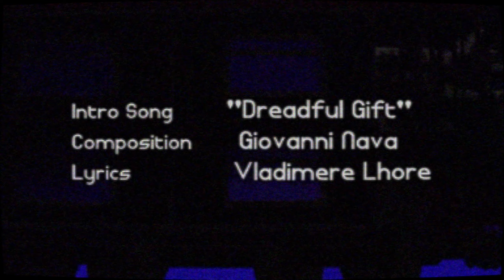MADVENT CALENDER 4 - Die Sprit-Fabrik von Bizarro Santa!【Let's Test】#01 🎄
MADVENT CALENDER 4 - END OF THE LINE
Nur ein Jahr nach dem Vorfall in New Spook City breitet sich die Infektion wie ein Lauffeuer aus.

Die Welt ist einsamer als je zuvor und niemand kann sich dem Gefühl entziehen, dass es immer schlimmer wird.

Sammle 24 Träume, um das Unvermeidliche noch ein wenig hinauszögern.

Titel: Madvent Calendar 4 - End Of The Line
Genre: Indie, Horror
Entwickler: Haunted PS1
Publisher: Haunted PS1
Veröffentlichung: 02. Dezember 2023

Besonders vielen Dank an ♡(｡- ω -)

(ฅ'ω'ฅ) Assets: Rukiyo

Video Intro ♬♫♪◖(● o ●)◗♪♫♬

(ฅ'ω'ฅ) Intro Animation: Azzyumardi_

(ฅ'ω'ฅ) Intro Song: Super Noot Ensemble - Memo

Video Outro ♬♫♪◖(● o ●)◗♪♫♬

(ฅ'ω'ฅ) Banner-Artwork: Mishzquz

(ฅ'ω'ฅ) Outro Song: Ikson - Christmas